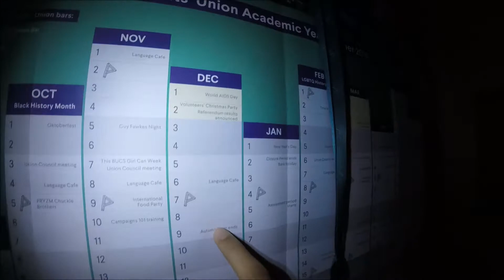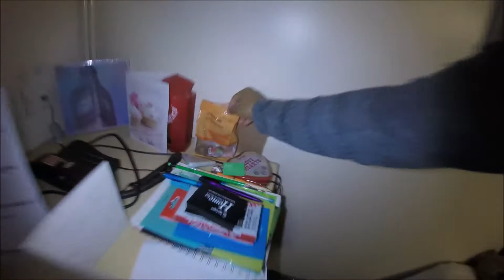Welcome to Vanessa's Crib!!!!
Hi all Back today with another Vlog and today My girlfriend Vanessa Gives you an MTV styled tour of her Crib:)!!!
Yes it was Couples film night and we Enjoyed a nice meal of Dominoes !!!
Come and give Vanessa all the support you can for her YouTube Channel by checking it out here:

I've recently Partnered with Freedom so go and join the Network